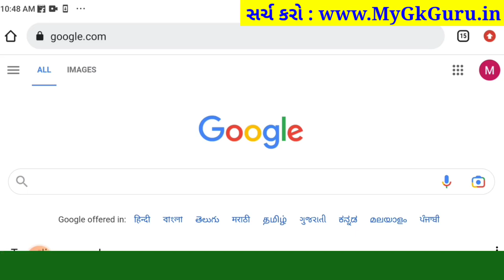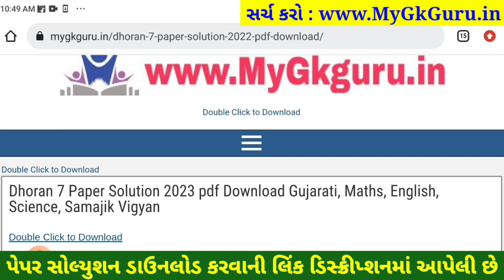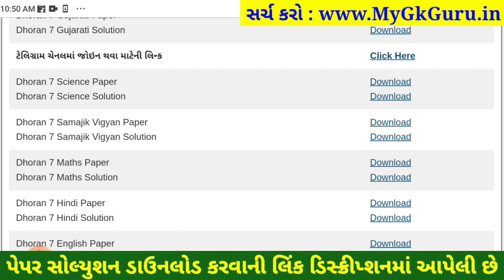std 7 ss paper solution 2023, std 7 samajik vigyan paper solution 2023 80 marks std 7 social science